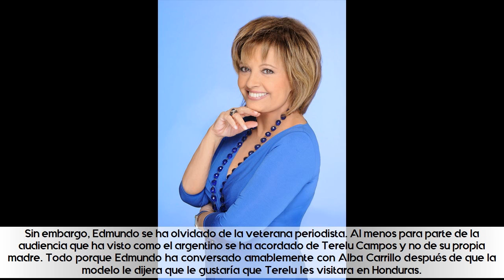Edmundo "se olvida" de María Teresa Campos en 'Supervivientes'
★ Summary ➜

El humorista y cantante se ha confesado con Alba Carrillo